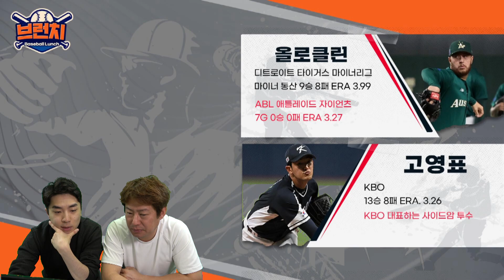[무편집] Q&A / 공이 지저분한 김서현? / 삼성 올시즌 전력보강 안됐다 | 베이스볼런치 아쿠아픽 2023.03.09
*시청자 Q&A만 골라보기
00:00 소통 타임 part.1
26:30 Q&A 타임 part.1

*출연진 : 안치용 해설위원, 도상현 기자
(치용이형 자리 비울 시 구원투수들 상시 대기중)
*월~금 오전 10시 네이버TV/유튜브 라이브 녹화